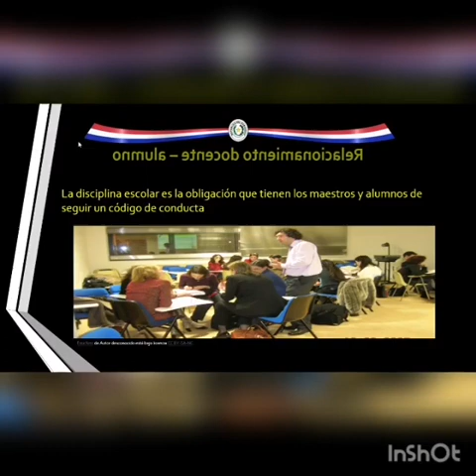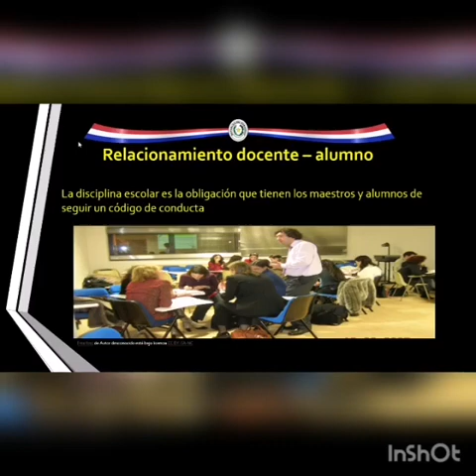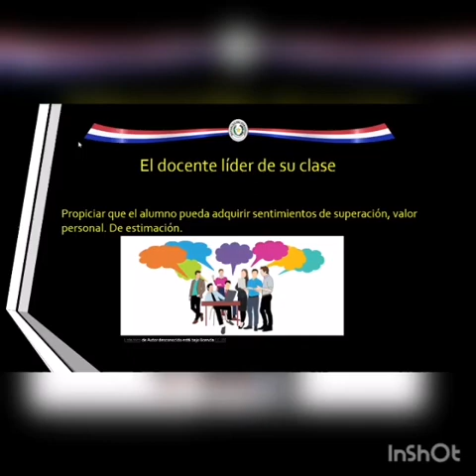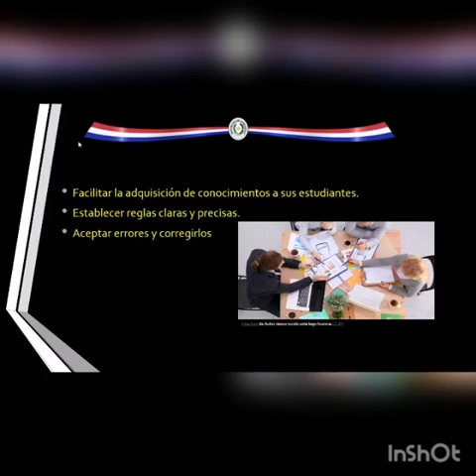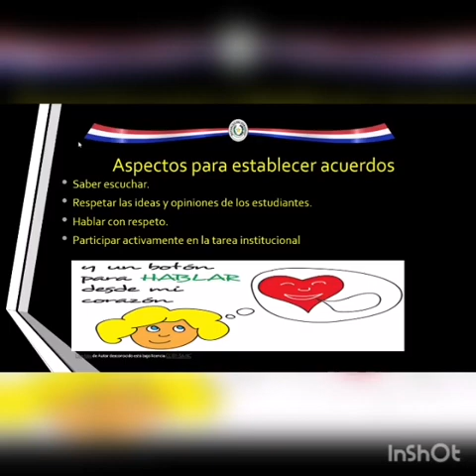Relacionamiento Docente Alumno - Séptimo Grado